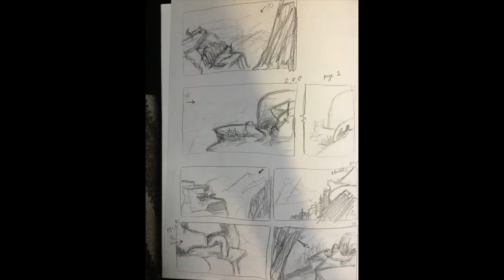Time lapse of "Precious Life"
Depiction of a mother snow leopard guarding her only survivor in the wilderness.